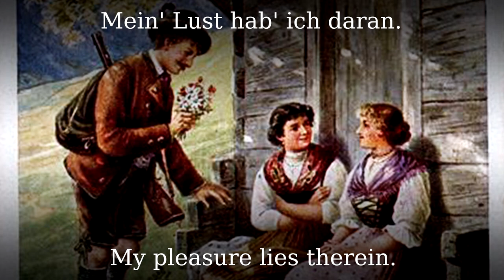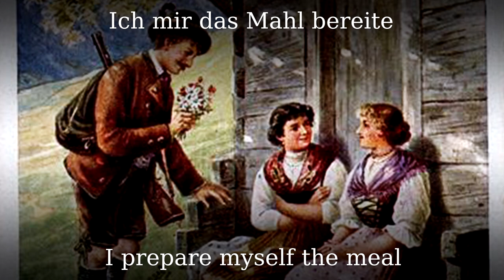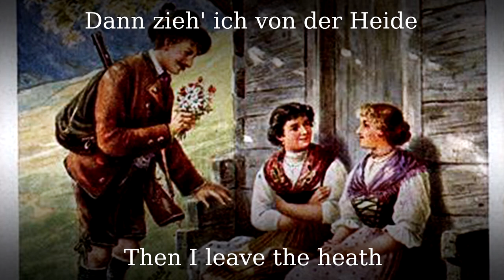Im Wald und auf der Heide [German hunter song][+English translation]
In the forest and on the heath is a German folk song, the words of which came from Johann Wilhelm Bornemann in 1816. The melody is attributed to Ferdinand Ludwig Gehricke, who is said to have composed it in 1827 using an older folk style.

●▬▬▬▬▬▬▬▬▬♬❈ LYRICS ❈♬▬▬▬▬▬▬▬▬▬▬●

Im Wald und auf der Heide,
Da such ich meine Freude;
Ich bin ein Jägersmann,
Die Forsten treu zu hegen,
Das Wildbret zu erlegen,
Mein' Lust hab ich daran,
Halli hallo, halli hallo,
Trag' ich in meiner Tasche
Ein Tränklein in der Flasche,
Ein Stückchen schwarzes Brot,
Brennt lustig meine Pfeife,
Wenn ich den Forst durchstreife,
Da hat es keine Not,
Im Walde hingestrecket,
Den Tisch mit Moos mir decket
Die freundliche Natur,
Die freundliche Natur.
Den treuen Hund zur Seite,
Ich nun das Mahl bereite
Auf Gottes freier Flur,
Das Huhn im schnellen Fluge,
Die Schnepf' im Zickzackzuge
Treff' ich mit Sicherheit,
Die Sauen, Reh' und Hirsche
Erleg' ich auf der Pirsche,
Der Fuchs lässt mir sein Kleid,
Und streif' ich durch die Wälder,
Und zieh' ich durch die Felder
Einsam den ganzen Tag,
Doch schwinden mir die Stunden
Gleich flüchtigen Sekunden,
Tracht' ich dem Wilde nach,
Wenn sich die Sonne neiget,
Der feuchte Nebel steiget,
Mein Tagwerk ist getan,
Dann zieh' ich von der Heide
Zur häuslich stillen Freude,
Ein froher Jägersmann,
Ein froher Jägersmann.

Ein froher Jägersmann.